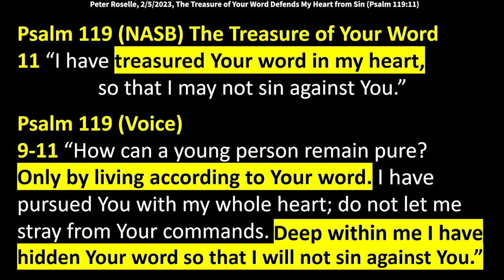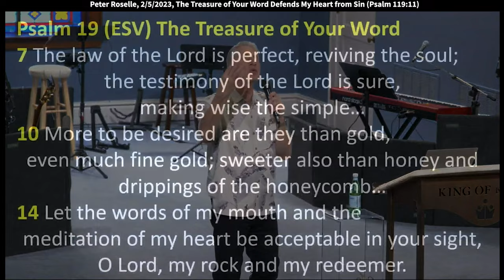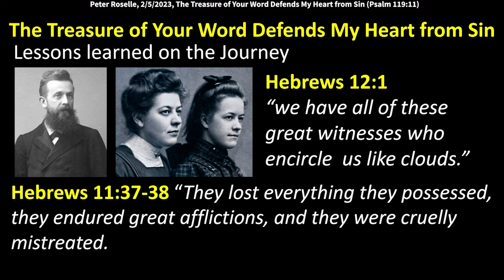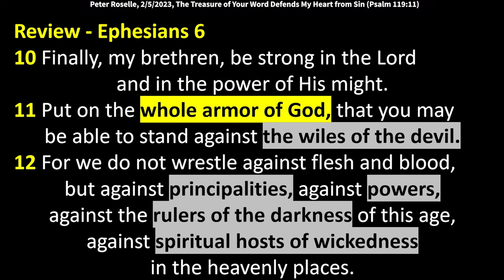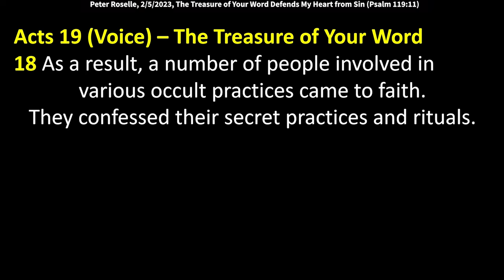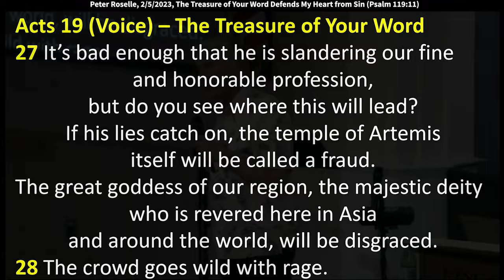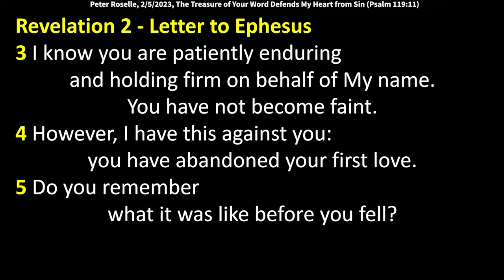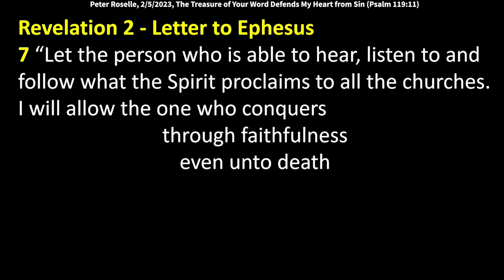Peter Roselle: The Treasure of Your Word Defends My Heart from Sin (Psalm 119:11)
Peter speaks at King of Kings Worship Center on February 5, 2023.
Psalm 119:11 (NASB) says, “I have treasured Your word in my heart, so that I may not sin against You.” Psalm 119:9-11 (Voice) says, “How can a young person remain pure? Only by living according to Your word. I have pursued You with my whole heart; do not let me stray from Your commands. Deep within me I have hidden Your word so that I will never sin against You.”

Ephesians 6
10 Finally, my brethren, be strong in the Lord and in the power of His might.
11 Put on the whole armor of God, that you may be able to stand against the wiles of the devil.
12 For we do not wrestle against flesh and blood, but against principalities, against powers, against the rulers of the darkness of this age, against spiritual hosts of wickedness in the heavenly places.
13 Therefore take up the whole armor of God, that you may be able to withstand in the evil day, and having done all, to stand.
14 Stand therefore, having girded your waist with truth…”

Covered the last two weeks:
17 “the sword of the Spirit which is the (rhema, spoken) word of God.”
16 “Above all, taking the shield of faith”

1 Peter 1 (Voice)
23 You have been reborn—not from seed that eventually dies but from seed that is eternal—through the word of God that lives and endures forever.

John 3
19 "This is the verdict: Light has come into the world, but people loved darkness instead of light because their deeds were evil."

1 Before time itself was measured, the Voice was speaking. The Voice was and is God.
2 This celestial Word remained ever present with the Creator;
3 His speech shaped the entire cosmos. Immersed in the practice of creating, all things that exist were birthed in Him.
4 His breath filled all things with a living, breathing light—
5 A light that thrives in the depths of darkness, blazes through murky bottoms. It cannot and will not be quenched.

Acts 19 (Voice)
1 Paul’s overland journey brought him back to Ephesus.
11 God did amazing miracles through Paul.
12 People would take a handkerchief or article of clothing that had touched Paul’s skin and bring it to their sick friends or relatives, and the patients would be cured of their diseases or released from the evil spirits that oppressed them.
17 Everyone was shocked and realized that the name of Jesus was indeed powerful and praiseworthy.
18 As a result, a number of people involved in various occult practices came to faith. They confessed their secret practices and rituals.
19 Some of them had considerable libraries about their magic arts; they piled up their books and burned them publicly. Someone estimated the value of the books to be 50,000 silver coins.
20 Again, word spread, and the message of the Lord overcame resistance and spread powerfully.
24 An idol maker named Demetrius had a profitable business, for himself and for others, making silver shrines for Artemis (also known as Diana by the Romans), one of the deities worshiped in Ephesus.
25 Demetrius: Men, we are all colleagues in this fine line of work. We’re making a good living doing what we’re doing. But we’d better wake up, or we’re all going to go broke.
26 You’ve heard about this fellow Paul. Here in Ephesus, he’s already convinced a large number of people to give up using idols. He tells them that our products are worthless. He’s been doing this same kind of thing almost everywhere in Asia.
27 It’s bad enough that he is slandering our fine and honorable profession, but do you see where this will lead? If his lies catch on, the temple of Artemis itself will be called a fraud. The great goddess of our region, the majestic deity who is revered here in Asia and around the world, will be disgraced.
28 The crowd goes wild with rage. They start chanting, “Great is Artemis of the Ephesians! Great is Artemis of the Ephesians!”
34 For two solid hours they keep the chant going.
20:1 As soon as the uproar ended, Paul gathered the disciples together, encouraged them once more, said farewell, and left on foot.

1 Corinthians 15 (Voice)
30 Why are we putting our lives on the line all the time if there’s no resurrection?
32 But if I have fought against the wild beasts in Ephesus for some human cause, then what good has that done me?

1 Timothy 1 (Voice)
3 Stay in Ephesus and instruct the unruly people in the church, once and for all, to stop teaching a different doctrine.
4 Tell them to turn away from fables and endless genealogies. These activities just cause more arguments and confusion.